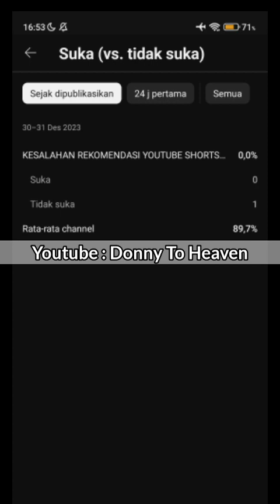ASMR Mobile Legends